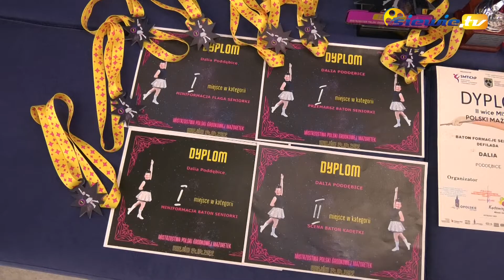MIASTO SŁOŃCA, MAŻORETEK I WÓD TERMALNYCH, CZYLI PODDĘBICE - siewie.tv